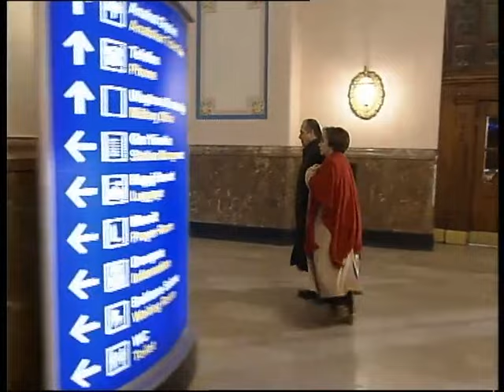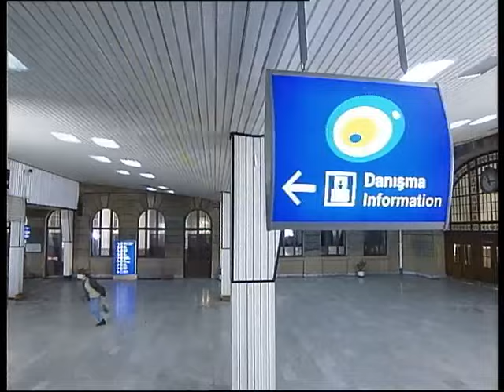Yılan Hikayesi 76.Bölüm - FULL BÖLÜM